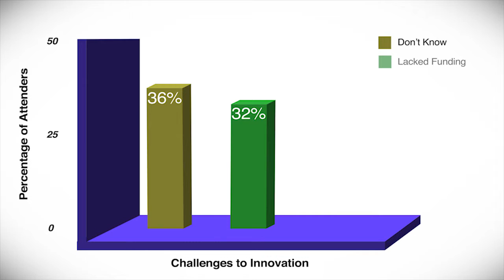What Are the Challenges to Innovation in Church?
While church attenders are open to change, what holds them back? A lack of resources - time and staff is part of their response.